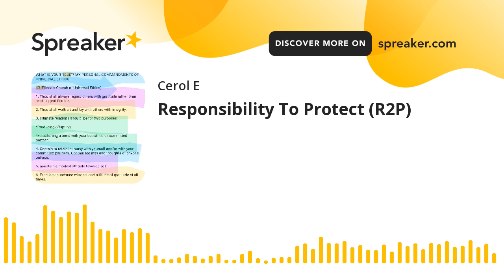PALESTINE: Responsibility To Protect (R2P) UNIVERSAL ETHICS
Another article from my roommate Bruce which got more from a comment on YouTube that he commented on a video I believe. Often his comments get censored and deleted and I like to copy and paste and read what he commented on I will be doing more of these hopefully in the near future.